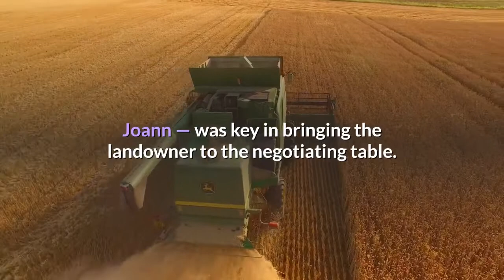Banning Ranch takes key step toward becoming coastal nature preserve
Newport Beach’s Banning Ranch, the largest undeveloped private coastal site in Southern California, moved closer this week to becoming a prized public nature preserve, potentially in a league with Upper Newport Bay, the Bolsa Chica wetlands and Torrey Pines State Reserve. After more than two decades of battling development proposals for the 401-acre parcel that abuts Pacific Coast Highway, environmentalists are celebrating the Thursday, May 20, announcement that the Trust for Public Land has reached an agreement with the landowner to purchase 384 acres of the site for $97 million.“This is historic, ” said Guillermo Rodriguez, state director for the trust. “It’s a signal that this is real, that this is no longer a dream. ”The next hurdle is raising the additional $47 million needed to close the deal by the June 30, 2022, deadline. Rodriguez said the $50 million already in hand — donated in 2019 by Newport Beach developer and philanthropist Frank Randall and his wife, Joann — was key in bringing the landowner to the negotiating table.“We’re highly confident that between public and private dollars, we can raise the rest, ” said Rodriguez, adding that the lion’s share of the remaining money is likely to come from state and federal coffers.“We believe the opportunity for wetlands and habitat restoration, and for public use, will make this attractive for public funding, ” he said. “We hope to cover any shortfall with private investment. ”In addition to wetlands, the land includes a broad topographic range of habitat, including arroyos and coastal bluffs. Though it became an oil field in the 1940s, most of the surface land has been untouched by development. Of the more than 400 wells once operating on the property, only about 60 remain active. Terms of the sales agreement call for the landowner, Newport Banning Ranch LLC, to clean up the abandoned oil operations. Active oil operations are expected to be consolidated on the 17 acres of land not included in the agreement with the trust.“This is a big deal, ” said Terry Welsh, who began fighting development at site 22 years ago and is the president of the Banning Ranch Conservancy. “We’re not there yet, but we’re closer than we’ve ever been. ”The location, just inland of Pacific Coast Highway and east of the Santa Ana River, has been eyed for development since at least 1997, when a 1, 750-home neighborhood was proposed. Plans were scaled back at least twice, with the most recent proposal calling for 895 homes, a resort hotel and retail shops on 70 acres. That plan was rejected in 2016 by the California Coastal Commission, which cited environmental concerns. At the same time, the Banning Ranch Conservancy was in the middle of a lawsuit and a series of appeals in which it challenged the developer’s 2012 environmental impact report and the city’s subsequent approval of the project.